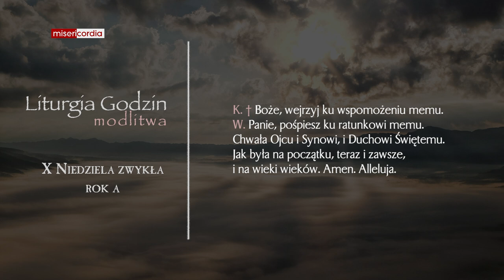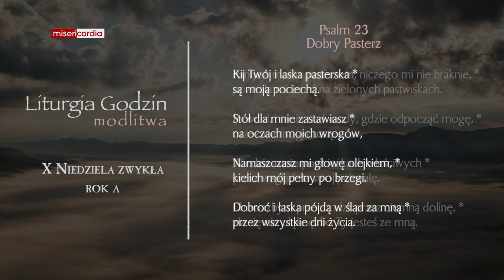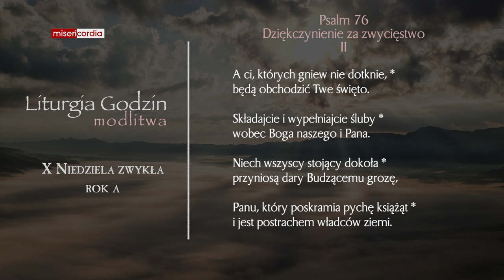Liturgia Godzin | Modlitwa Południowa | X Niedziela zwykła (rok A)